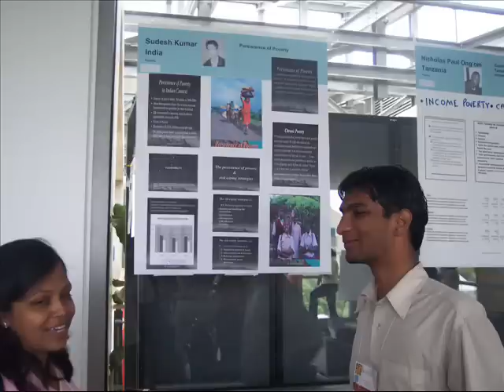Jharkhand Album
Jharkhandi World

Welcome you all to enjoy Jharkhandi art, culture, dance, music videos, folks, languages, dialects and many more things just online. including live chat with other Jharkhandi folks..